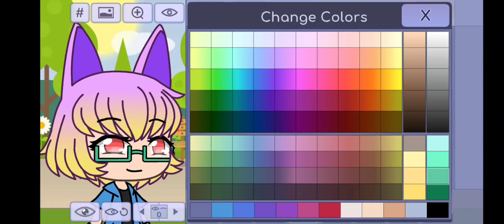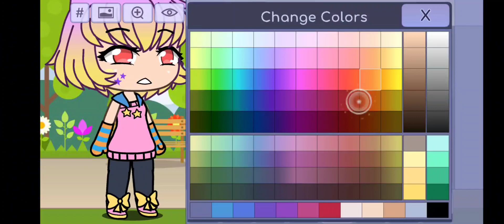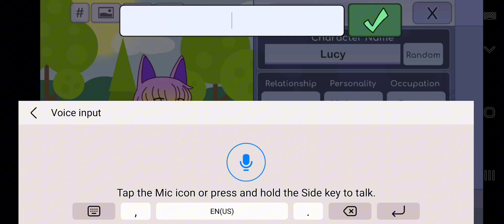First time making a gotcha character in gotcha life!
art Gotchalife Hi, I'm back. Sorry I didn't upload a video for a long time, but I'm here.